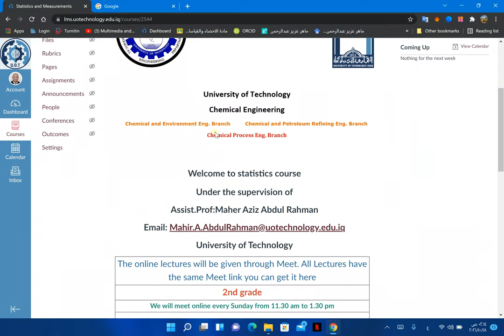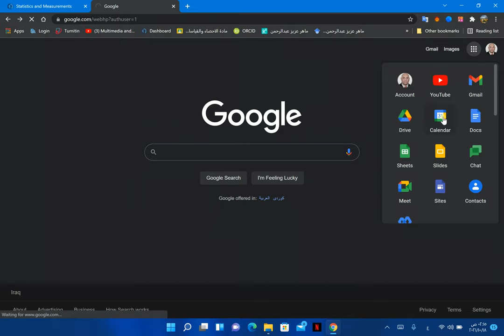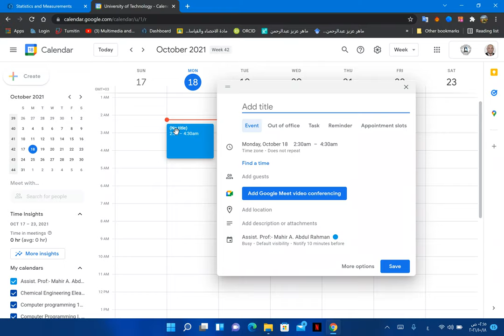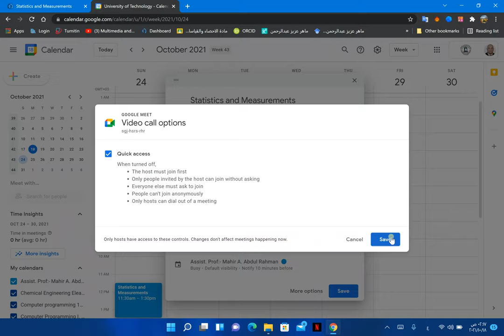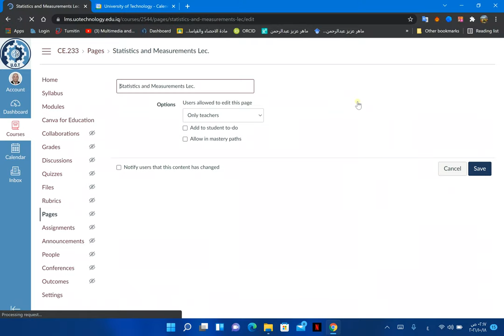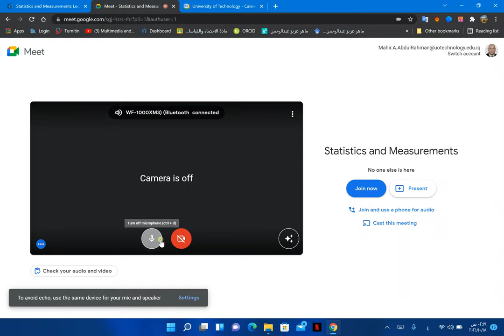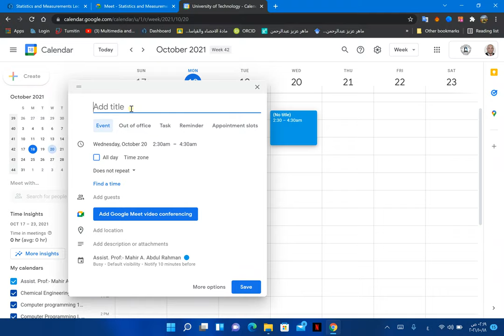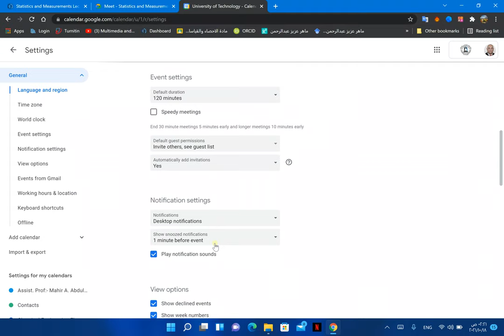Canvas LMS with Google MEET Case for Teachers By:Assist. Prof:- Mahir A. Abdul Rahman